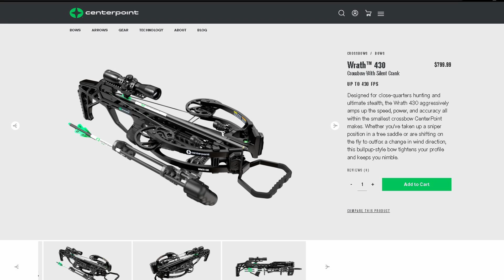Отстрел блочного арбалета Man Kung XB65 Chester | Новый арбалет от Man Kung 2022 | Superarbalet.ru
Как и обещали вот и отстрел блочного арбалета от Тайванской компании Ман Кунг ХВ65 Честер. Арбалет ман кунг хб 65 самый топовый и самый дорогой арбалет из всей линейки арбалетов ман кунг. Но на сколько же он хорош? Цена = качество?
Давайте проверим!

с 10-00​ до 20-00 ежедневно
Бесплатный звонок по России

Розничный магазин: г.Москва ул. Сущевская 19 стр 4